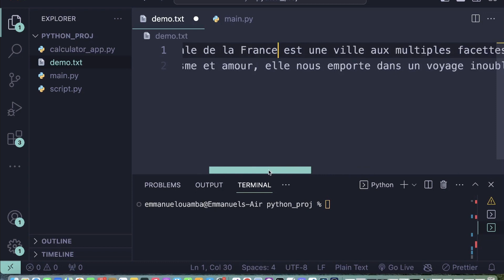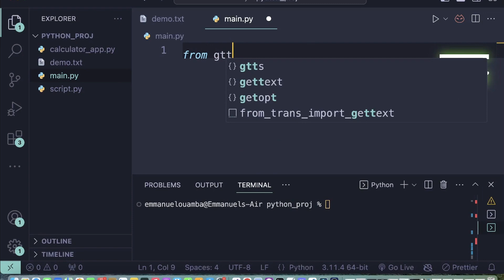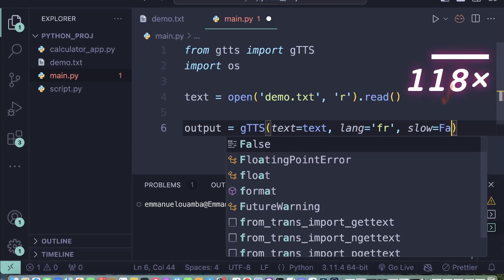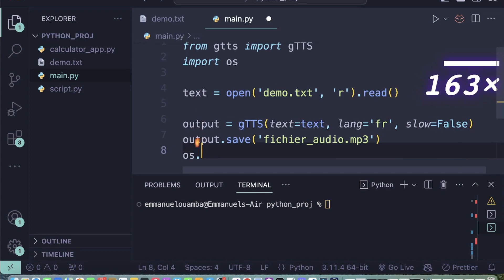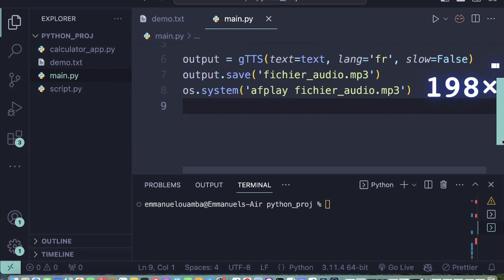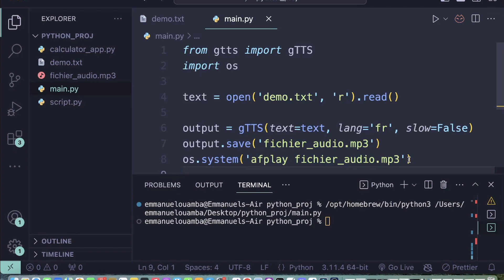Convertir un fichier texte en audio avec Python et la bibliothèque gTTS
Dans cette vidéo, découvrez comment convertir facilement un fichier texte en fichier audio en utilisant Python et la bibliothèque gTTS (Google Text-to-Speech). Je vous guiderai à travers chaque étape du processus du téléchargement de la bibliothèque à l'exécution du script pour que vous puissiez créer vos propres fichiers audio à partir de texte en un rien de temps. Ne manquez pas cette opportunité d'ajouter une nouvelle corde à votre arc de compétences en programmation Python !